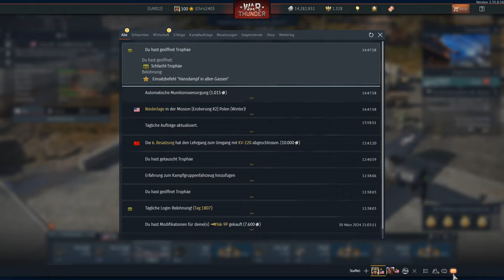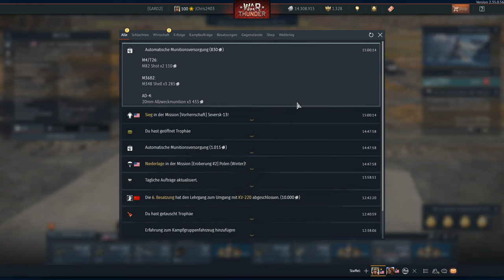Lets Play War Thunder #113 - US Army 6.0: Mit dem Perman nach 6.0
Willkommen zu einem War Thunder Lets Play auf diesem Kanal. In Video 285 gehts los mit den 6.0ern. Wie immer vorne bei den USA. Wir widmen uns heute dem Perman. Einem Sherman mit dem Pershing Turm.

00:00 Howdy Spectators
00:18 Geschichte M4/T26
00:46 Action